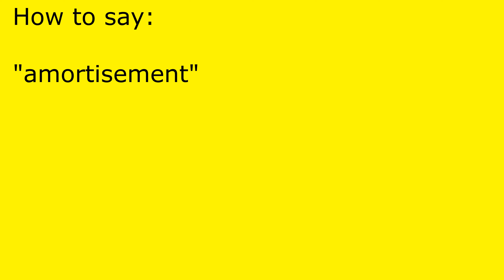How to pronounce amortisement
amortisement pronunciation.